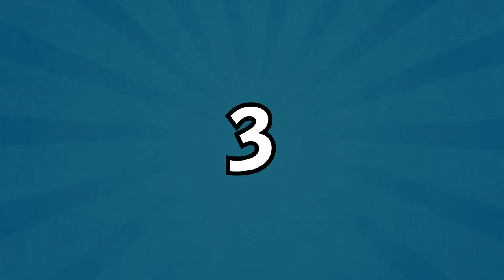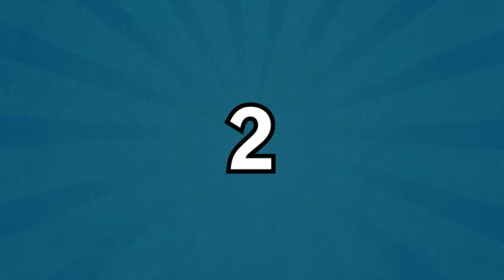7 Worst Gimmicks/Characters in Wrestling History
Over the years we’ve seen some pretty amazing gimmicks. Mankind, Kane, The Undertaker, Mr. Perfect… the list goes on. However, there’s bound to be some not-so-great characters in there as well. This list will cover the very worst gimmicks in the history of wrestling!

Worst Gimmicks in WWE History

10 Wrestlers Who Didn't Live Up to the Hype

5 Facts WWE Wants You to Forget About Roman Reigns